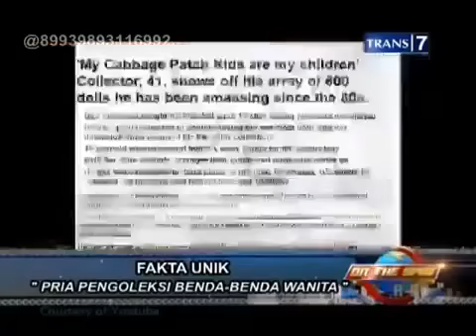On The Spot Terbaru - 7 Fakta Unik Pria Pengoleksi Benda Benda Wanita